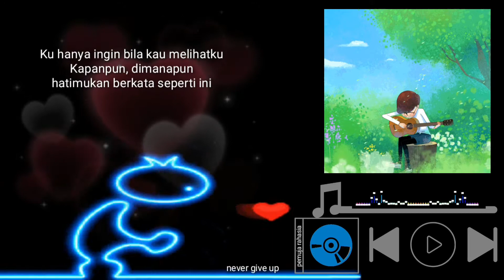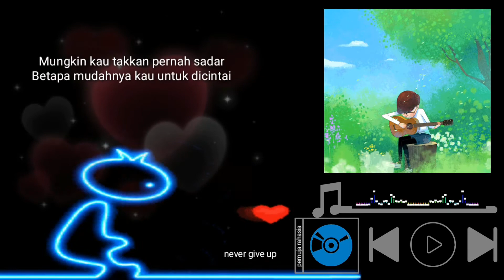Lagu Reggae Asik Lirik (Pemuja Rahasia So7) Cover PuLL Bass Mantap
Hanya untuk menghibur semata bagi jiwa yang resah dan gelisah

Lirik
Na, Na, Na, Na, Na, Na, Na, ...(4x)
Kuawali hariku dengan mendoakanmu,
Agar kau selalu sihat dan bahagia disana,
Sebelum kau melupakanku lebih jauh,
Sebelum kau meninggalkanku lebih jauh,

Ku tak pernah berharap kau kanmerindukan keberadaanku,
Yang menyedihkan ini,
Ku hanya ingin bila kau melihatku,
Kapanpun, dimanapun, hatimukan berkata seperti ini,
Pria inilah yang jatuh hati padamu,
Pria inilah yang kan slalu memujamu,
Aha', yeah, ...(2x)
Begitu para rapper coba menghiburku,

Akulah orang yang selalu menaruh bunga,
Dan menuliskan cinta diatas meja kerjamu,
Akulah orang yang kan selalu mengawasimu,
Menikmati indahmu dari sisi gelapku,
Dan biarkan aku jadi pemujamu jangan pernah,
Hiraukan perasaan hatiku,
Tenanglah, tenang, pujaan hatiku sayang,
Aku takkan sampai hati bila menyentuhmu,

Mungkin kau takkan pernah tahu,
Betapa mudahnya kau untuk dikagumi,
Mungkin kau takkan pernah sadar,
Betapa mudahnya kau untuk dicintai,

Akulah orang yang akan slalu memujamu,
Akulah orang yang akan selalu mengintaimu,
(2x)

Karna hanya dengan perasaan rinduku,
Yang dalam padamu,
Kupertahankan hidup,
Maka hanya dengan jejak jejak hatimu,
Ada arti kutelusuri hidup ini,
Selamanya hanya kubisa memujamu,
Selamanya hanya kubisa merindukanmu,
Uuuuuu

Mohon maaf bila banyak kekurangan, jangan lupa Sabskrebb & Like ya, gratissss ko.

Terima kasih

Sumber : berbagai media
Maker : kinemaster, aveeplayer,sparkpost